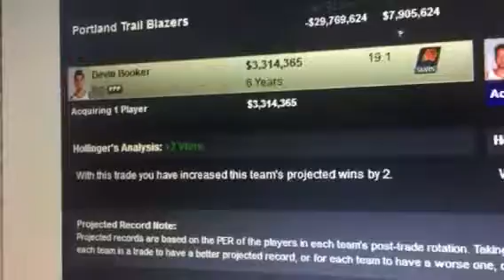Trade deal 2019